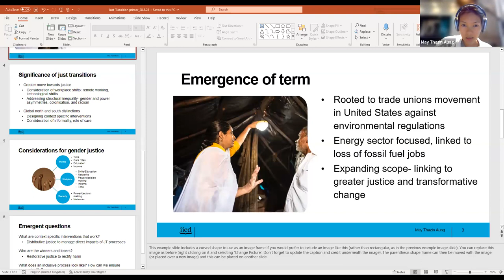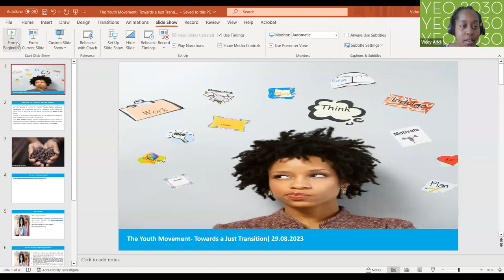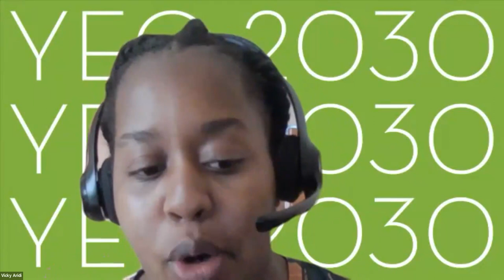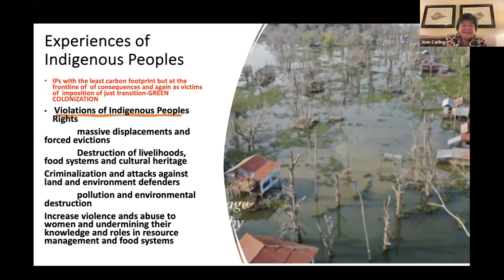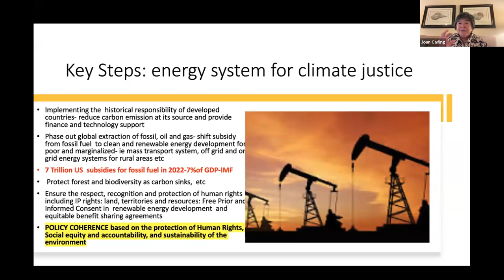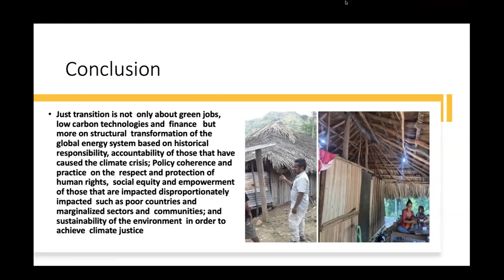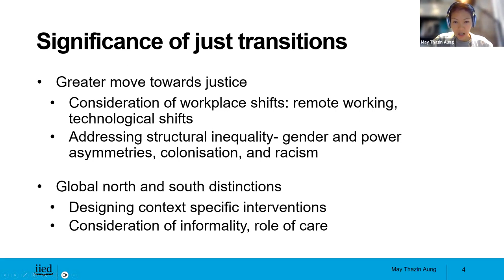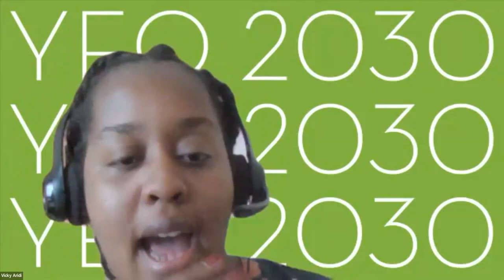How Can Our Energy Systems Lead Us To Climate Justice? A Webinar for Journalists on Just Transition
After the economic upheaval of the COVID-19 pandemic, governments, activists and academia worldwide advocated for stimulus packages that would create sustainable development opportunities while revitalizing the economy. These proposals often included steps to decarbonize our energy systems, away from traditional fossil fuels to greener resources like solar and wind energy.

This transformative re-shaping of our global energy landscape will change a lot about our societies and our lives. There has been a call to ensure it is a Just Transition, which means taking actions that are fair and inclusive of everyone. But how can this become a reality?

Join us to delve into the Just Transition from an intersectional standpoint, spotlighting the perspectives of youth, women, Indigenous peoples and other marginalized groups. Where do they sit within the green recovery, and how can journalists adequately cover issues of equity and justice in this context?

Speakers drew on their personal experiences and expertise about Just Transition policies and initiatives — or lack thereof — as well as discussed unique challenges, underreported topics and solutions for a fairer future.

Speakers:
-Vicky Aridi, Program Manager, YEO 2030 at Making Cents
-Joan Carling, Executive Director at Indigenous Peoples Rights International
-May Thazin Aung, Researcher in Climate Change at the International Institute for Environment and Development

Moderator:
-Jenny Davies, Program Associate at Internews' Earth Journalism Network